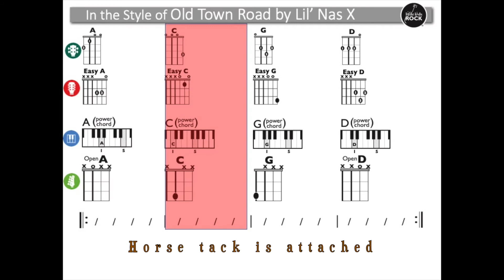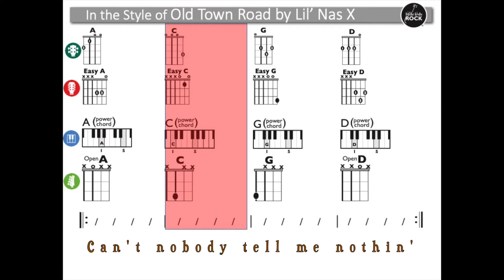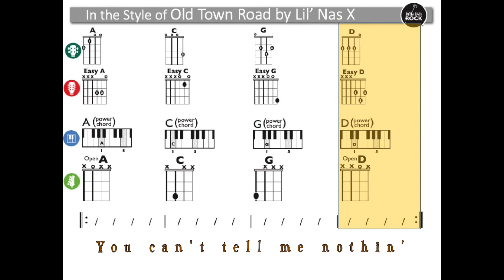In the Style of Old Town Road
Transposed and arranged for Modern Band